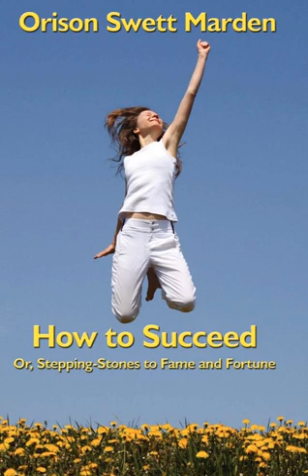How to Succeed 012